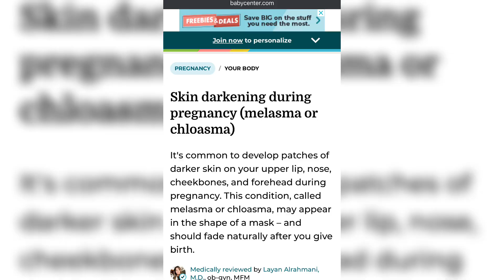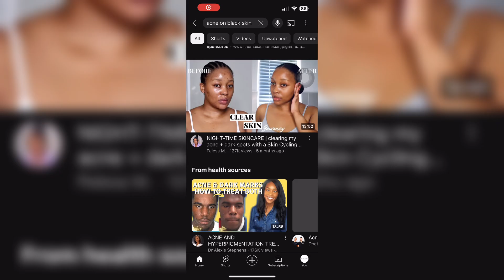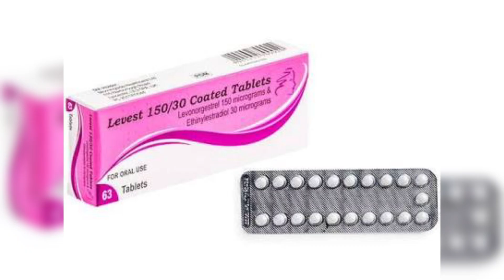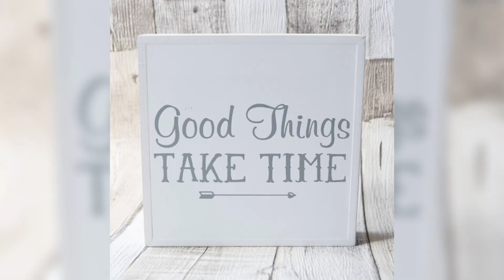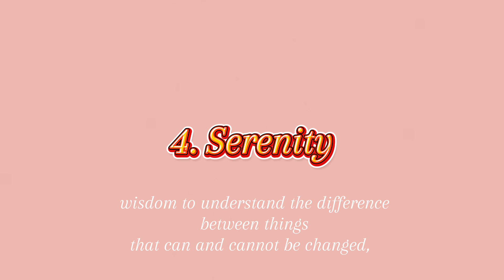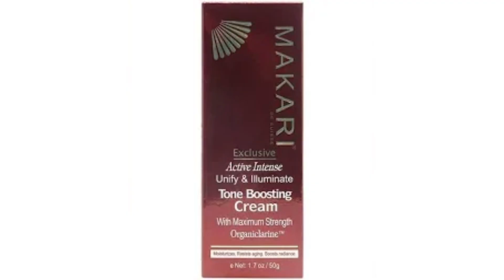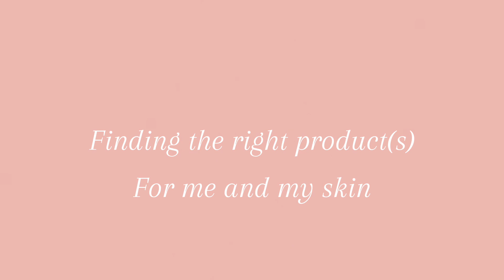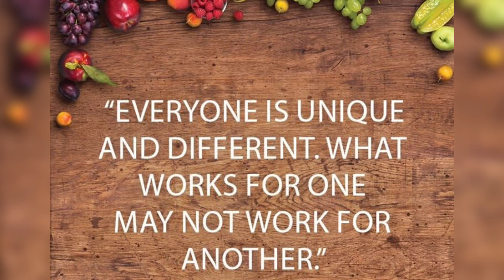1 Product I used to Reverse signs of aging | Hyperpigmentation | Hormonal Acne | Sun Damage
It is simply a video diary for me to avoid ‘shiny object’ syndrome in my skincare routine.

If you battle with sun damage, hyperpigmentation then you know the struggle is real. Please consult a dermatologist. I am only diarising my experience.

I use the Makari Tone Boosting Cream every other day and days when I don’t use it, I use Revolution Vitamin C Serum and off to bed I go.
I make sure to wash my face morning and night with my regular shower gel.
I have noticed a huge improvement and will continue to use with a view to expanding to the full range bearing in mind: affordability, accessibility and in the long term.